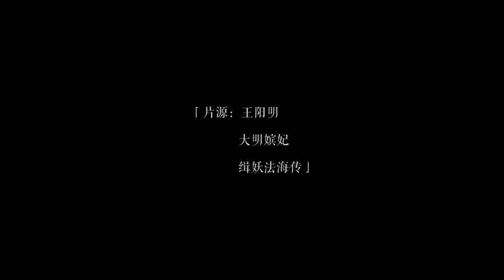【巍瀾衍生】[朱厚照x裴文德] 暴君 （有小車-慎入）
《已開放視頻字幕翻譯，歡迎會翻譯的大手貢獻翻譯喔》
The sub translation of this authorised video is turned on and feel free to translate
it but it is not allowed to use the video to make any changes or upload to other
channels in accordance with the original video creator.

weibo微博ID：@白铎_
             HANS ZIMMER-THE FRUIT MACHINE-SUITE

原作者的話：
暴戾皇帝小朱X可口锦衣卫小裴
说出来你可能不信，这是甜的。（不过糖里带刀。）
给小裴的设定为（造反的）宁王之（私生）子。

搬運工的話：
這個MV裡，朱一龍飾演的小皇帝朱厚照是個愛玩任性又殘暴的皇帝，對所有反對他造反的人都趕盡殺絕。
白宇飾演的錦衣衛裴文德是造反的寧王之子。
裴文德在追殺造反的寧王餘黨之餘，心軟放過了一些人，所以回宮請罪，然裴文德與小王帝本來就有奸(?)情，裴也許是玩物之類的存在……在請罪之後，小皇帝並未如對其他罪人般殘暴對待，反而在一夜歡愉後癡情的柔聲說「你怎麼去這麼久，朕 想你了」整個與暴君昏君反差的癡情，令人動容～
姑且不論小皇帝對外如何殘暴，但是卻是真心對裴好的……
真可惜這視頻實在有點短，有點不過癮……